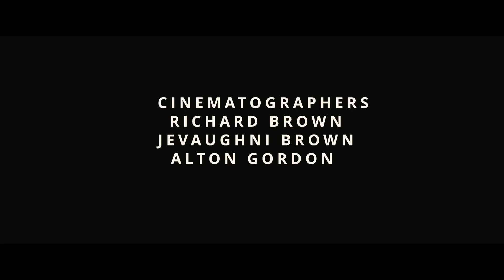GOOD OVER EVIL JAMAICAN MOVIE (Web series episode 1)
GOOD OVER EVIL JAMAICAN MOVIE (series episode 1)